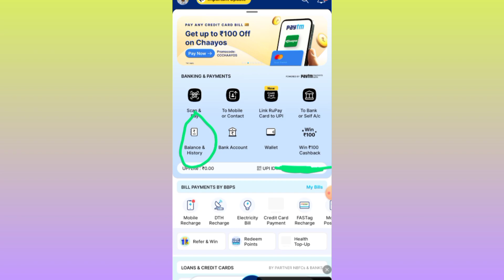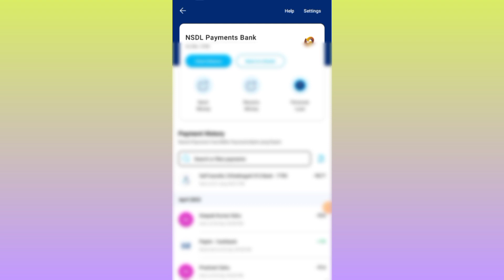NSDL Bank Account Number Kaise Nikale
nsdl account number
nsdl payment bank account number
nsdl bank account details
nsdl bank ka account number kaise pata kare
nsdl ka account number kaise pata kare
how to get nsdl statement online
nsdl bank ka ifsc code
nsdl payment bank ka account number kaise nikale
nsdl account me mobile number kaise change kare
how to verify nsdl bank account
nsdl bank details
nsdl payment bank details
nsdl payment bank account details
nsdl payment bank all details
nsdl payment bank account number kaise pata kare
nsdl payment bank full details
nsdl payment bank ifsc code
nsdl account details
nsdl account number
nsdl account kaise check kare
how to login to nsdl account
nsdl account mobile number change
nsdl bank details change
nsdl bank account number change
nsdl bank details
nsdl bank ifsc code
nsdl payment bank account band kaise kare
nsdl payment bank account close kaise kare
nsdl payment bank mobile number change 2024